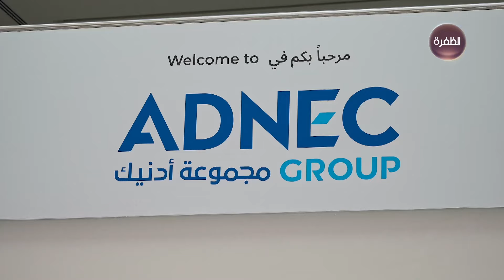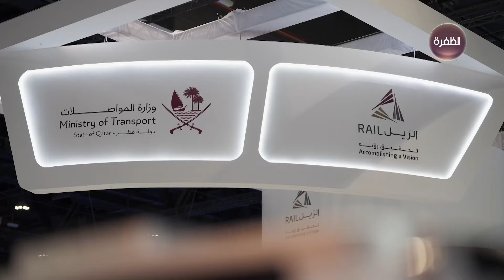ذياب بن محمد بن زايد يفتتح الدورة الأولى من المعرض والمؤتمر العالمي للسكك الحديدية والنقل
ذياب بن محمد بن زايد يفتتح الدورة الأولى من المعرض والمؤتمر العالمي للسكك الحديدية والنقل والبنية التحتية

تحت رعاية سمو الشيخ منصور بن زايد آل نهيان، نائب رئيس الدولة، نائب رئيس مجلس الوزراء، رئيس ديوان الرئاسة، افتتح سمو الشيخ ذياب بن محمد بن زايد آل نهيان، نائب رئيس ديوان الرئاسة للشؤون التنموية وأسر الشهداء، رئيس مجلس إدارة شركة قطارات الاتحاد، اليوم، فعاليات النسخة الافتتاحية من المعرض والمؤتمر العالمي للسكك الحديدية والنقل والبنية التحتية (جلوبال ريل 2024).
ويقام المعرض تحت شعار "تعزيز البنية التحتية للنقل وتمكين الترابط العالمي"، وتستضيفه شركة قطارات الاتحاد، المطوِّر والمشغِّل لشبكة السكك الحديدية الوطنية في دولة الإمارات، بالتعاون مع وزارة الطاقة والبنية التحتية، ومجموعة "أدنيك"، و"دي إم جي إيفنتس"، خلال الفترة من 8 إلى 10 أكتوبر 2024 في مركز أدنيك أبوظبي.

رافق سمو الشيخ ذياب بن محمد بن زايد آل نهيان، خلال الافتتاح، كل من معالي جاسم محمد البديوي أمين عام مجلس التعاون لدول الخليج العربية، ومعالي سهيل بن محمد المزروعي وزير الطاقة والبنية التحتية، ومعالي بايك وونكوج نائب وزير الأراضي والبنية التحتية والنقل في كوريا الجنوبية، ومعالي فريد بياموكاما وزير الدولة للأشغال والنقل في أوغندا، وسعادة جاسم بن سيف السليطي وزير المواصلات في قطر، ومعالي ليبورن أليو وزير البيئة والتخطيط المكاني والبنية التحتية في كوسوفا، ومعالي المهندس مثنى حمدان عليان غرايبة وزير الاستثمار في المملكة الأردنية الهاشمية، ومعالي نغالي بيبيهي جان أرنست ماسينا وزير النقل في الكاميرون، ومعالي الدكتورة نورة محمد خالد المشعان وزيرة للأشغال العامة في الكويت، ومعالي أوسكار بوينتي وزير النقل والتنقل المستدام في إسبانيا.

وشهد سموّه الجلسة الافتتاحية لمؤتمر "جلوبال ريل" التي تحدَّث خلالها معالي جاسم محمد البديوي، ومعالي سهيل بن محمد المزروعي.
وقام سموه بجولة تفقدية في المعرض وزار عدداً من الأجنحة أبرزها جناح وزارة المواصلات لدولة قطر، وقطارات الاتحاد، والسكك الحديدية الوطنية الكورية، وشركة هيتاتشي للسكك الحديدية، حيث اطّلع سموّه على المشاريع التي تستعرضها هذه الأجنحة والتي تعكس أبرز التطورات والتقنيات والحلول بشأن السكك الحديدية وقطاع النقل والبنية التحتية.

وأكد سمو الشيخ ذياب بن محمد بن زايد آل نهيان أن إطلاق النسخة الافتتاحية من هذا الحدث العالمي في أبوظبي، يأتي تأكيداً على المكانة الإستراتيجية لدولة الإمارات وإمارة أبوظبي في استضافة الفعاليات والمؤتمرات والمعارض العالمية، لتعزيز الحوار الإستراتيجي والدولي بين نخبة من صناع القرار ورواد قطاع النقل والبنية التحتية، بهدف بحث سبل تطوير القطاع الحيوي في المنطقة والعالم، والإسهام في إحداث نقلة نوعية نحو مستقبلٍ أكثرَ إشراقاً وتقدُّماً للنقل والبنية التحتية في العالم.